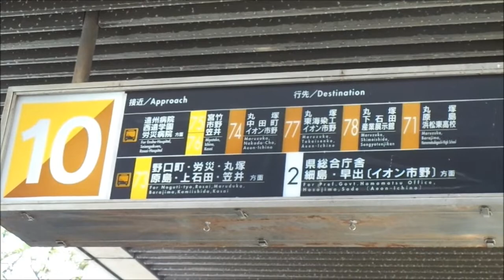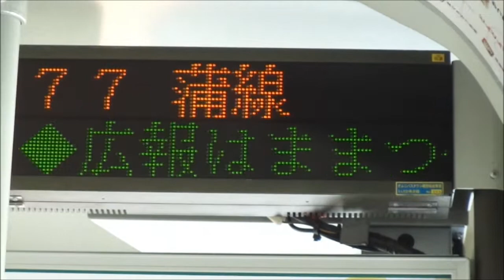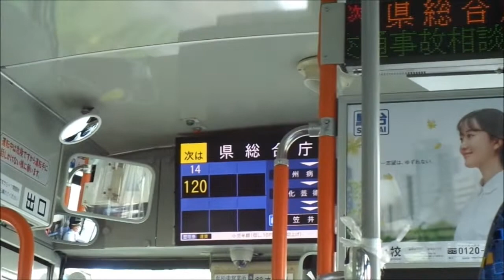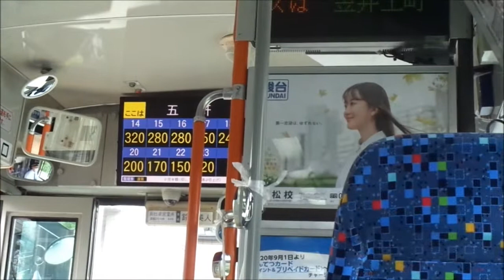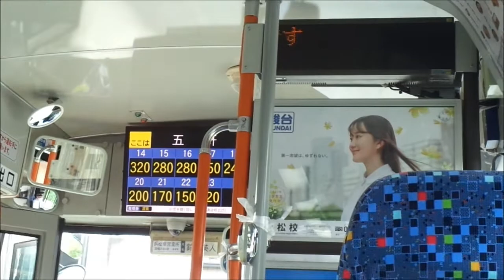遠鉄路線バスに乗ってイオンモール市野に行ってみた編。10番77蒲線イオン市野経由笠井上町行き。浜松駅ーイオン市野。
遠鉄路線バスに乗ってイオンモール市野に行ってみた編。10番77蒲線イオン市野経由笠井上町行き浜松駅ーイオン市野編。今回はイオンモール市野に買い物に行くために浜松駅からイオン市野経由のバスに乗車してみました。他にイオンモール市野に行くには遠州鉄道西鹿島線上島駅からイオンモール市野に行くバスも1時間に2本出ています。ちなみに今回乗車した浜松駅始発のイオンモール市野行きは1時間に約3本あります。The volume which took a far iron shuttle bus and went to Ichino of AEON Mall. The 10th 77 cattail line ion Hamamatsu station ION Ichino volume for Ichino pass Kasaikamimachi. I took a bus via Ichino of ZION from Hamamatsu station to go shopping for Ichino of AEON Mall this time. 2 an hour buses which go from the Enshu Railroad west Kashima Line Uejima station to Ichino of AEON Mall have also departed besides to go to Ichino of AEON Mall. By the way, there is one 3 for Ichino of AEON Mall of the Hamamatsu station first train who got this time.〈アフェリエイト欄〉楽天市場。